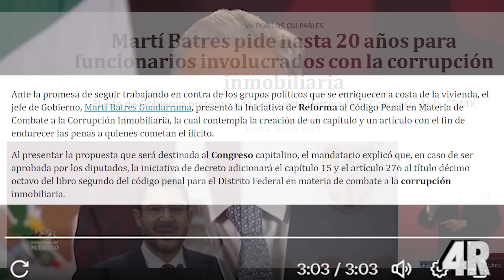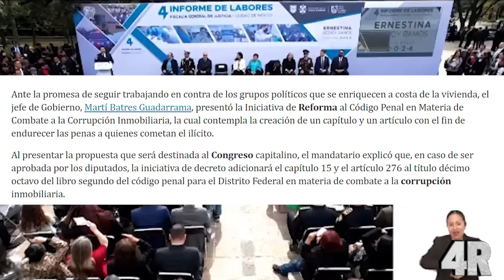¡¡ÚLTIMA HORA!! Ernestina REGRESA al GABINETE DE AMLO ¡Caen Panistas Ante NUEVO FISCAL DE HIERRO!